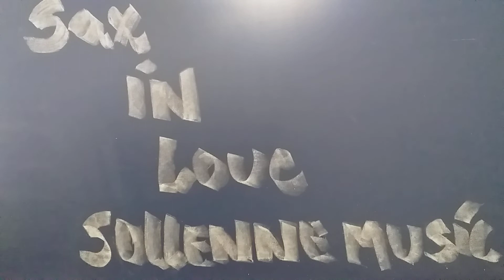Bob Pierce - When The Saints Go Marching In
Solo Tenor Sax
Categoria:Jazz Standard
Gravaçao: Fev 25/2020
Backing Track WHENT THE SAINTS GO MARCHING IN
Dixieland New Orleans